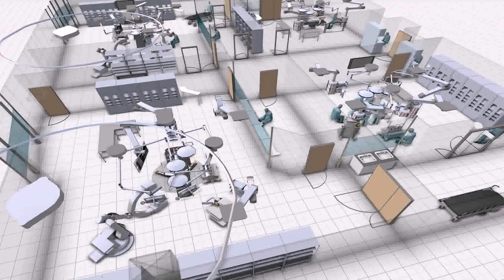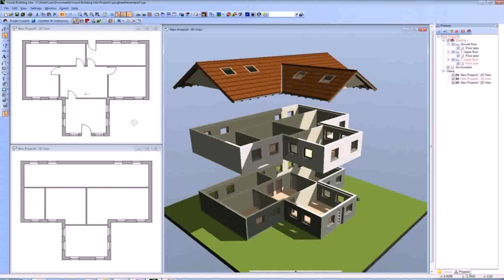Indian House Plan Design Software Free Download (see description)